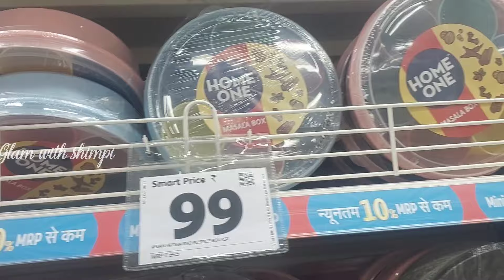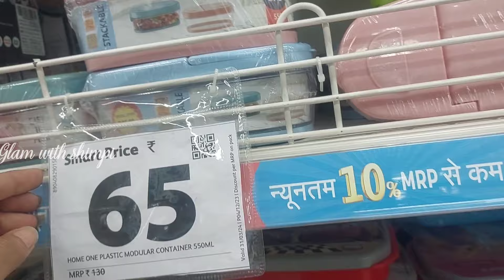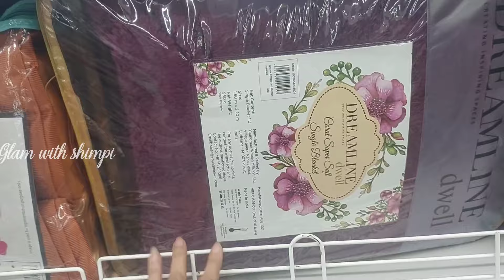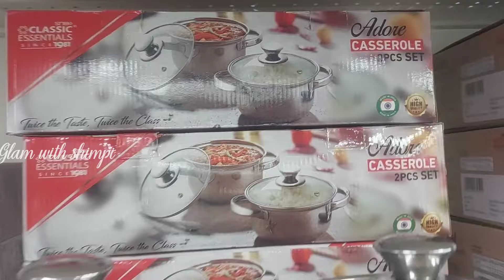Reliance Smart Bazaar Offers Today 90% Off | Kitchen Products Only 99 Rupees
Your Quires:-
christmas offer 2023
reliance smart bazaar buy 1 get 1 free offer
smart bazaar offers today 2023
reliance smart bazaar offers
smart bazaar kitchen product under 99rs
smart bazaar latest kitchen products
smart bazaar new kitchen collection
smart bazaar
smart bajar
smart bazaar clothe collection
smart bazaar buy one get two free
smart bazaar kitchenware product
reliance smart buy 1 get 2 free
smart bazaar latest kitchen product 2023
reliance smart bazaar biggest offers
smart bazaar summer biggest sale
kitchen product
smart bazar lucknow
buy one get two free offer
smart bazar grocery buy one get one free offer
reliance smart bazar 2023 offer
smart bazar kitchen products price list
smart bazar grocery items
reliance smart online shopping
dmart latest offers
smart bazaar christmas offer
smart bazaar reliance
big bazaar
reliance trends offers today hyderabad
smart bazaar collection
smart bazaar
online grocery shopping offers today
smart bazaar republic day sale